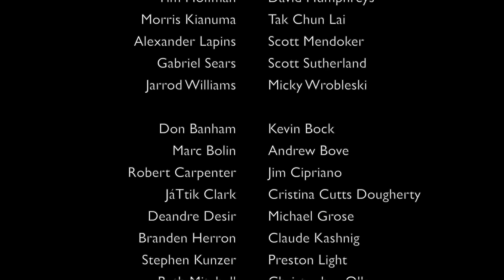Themes from Gladiator - Eastman-Shires All-Star Tuba Euphonium Ensemble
Eastman and Shires artists from around the world collaborated for the 2021 Virtual Tuba Euphonium Conference.

Artists Include:

EUPHONIUM
Bente Illevold
Bonnie Denton
Brandon Jones
Brian Wilson
Danielle Van Tuinen
Don Sawday
Hiram Diaz
Matt Van Emmerick
Matthew Ships
Stephen Ivany

TUBA
Alexander Lapins
Alex Purdy
Andy Bove
Beth Mitchell
Bill Waterman
Bob Carpenter
Branden Herron
Charles Villarubia
Chris Olka
Claude Kashnig
Cristina Cutts
Dan Bryce
David Humphrys
Deandre Desir
Don Banham
Gabriel Sears
Gary Poffenbarger
Gene Pokorny
Jarrod Williams
JaTtik Clark
Jim Cipriano
Jobey Wilson
Kevin Bock
Marc Bolin
Micky Wrobleski
Michael Grose
Mike Roylance
Morris Kianuma
Paul David Chadbourne II
Preston Light
Ryan Robinson
Scott Mendoker
Scott Sutherland
Steve Kunzer
Tak Chun Lai
Timothy Hoffman

Arranged by Scott Sutherland
Audio and Video Editing by Scott Sutherland

Scott Sutherland is a proud Eastman artist and clinician.

Your support keeps me producing more of these videos.